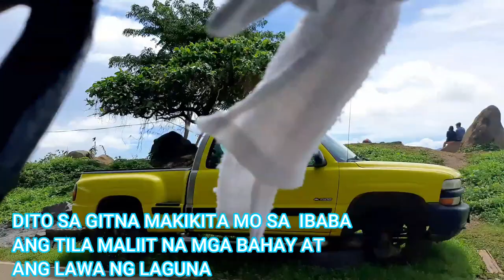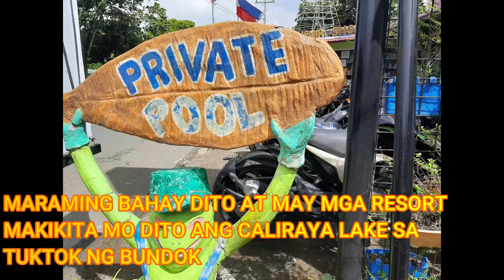Trip to Caliraya Lake | Nash the Explorer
How to Go Caliraya Lake?

We Go to Caliraya Lake by Tricycle
Someone go by Jogging / hiking and others with Big bike.
Cars and small trucks can be use to go also.

Caliraya Lake  is a man-made lake situated in the municipalities of Lumban, Cavinti, and Kalayaan in Laguna province, Philippines. Created in 1939, the lake has developed as a popular spot for water sports and outdoor recreation including fishing. Surrounding the lake are a number of resorts and vacation homes which cater to tourists.